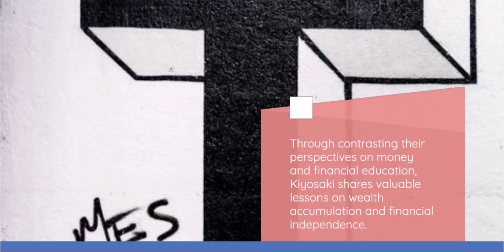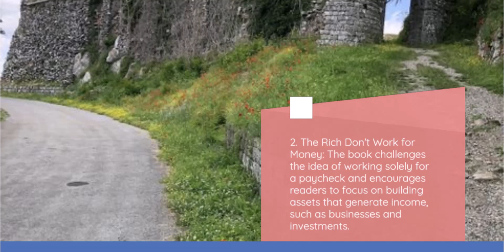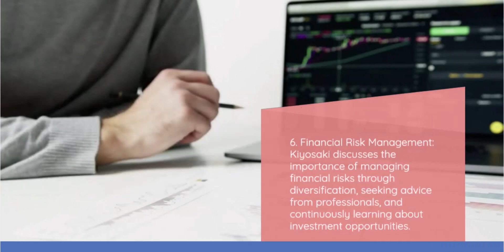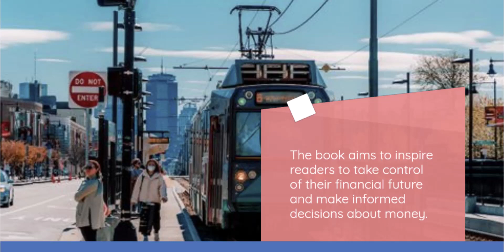Rich Dad Poor Dad Book Summary - SR Productions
Welcome to this YouTube video where we dive into the influential book "Rich Dad Poor Dad" by Robert Kiyosaki and Sharon Lechter. In this book summary, we explore the groundbreaking lessons on wealth accumulation, financial education, and the mindset of the rich.

Discover the secrets of the rich and challenge traditional thinking about money as we explore key concepts such as assets vs. liabilities, the power of cash flow, and the importance of financial education. Learn how to shift your mindset, embrace risk, and create opportunities for wealth creation.

In this video, we break down the lessons from "Rich Dad Poor Dad" and provide practical insights on how to build income-generating assets, achieve financial freedom, and manage financial risks. Discover the traps of consumerism and gain a new perspective on distinguishing between wants and needs.

Join us as we explore the strategies and mindset that can transform your financial future. Get ready to enhance your financial literacy, make informed decisions, and take control of your path to wealth.

If you're interested in personal finance, wealth creation, and developing a money-savvy mindset, this book summary of "Rich Dad Poor Dad" is a must-watch. Don't miss out on the opportunity to learn from the successes and failures of the two fathers who shaped Robert Kiyosaki's journey to financial independence.

Get ready to be inspired and empowered by the life-changing lessons of "Rich Dad Poor Dad."